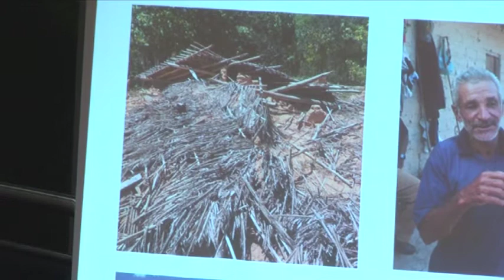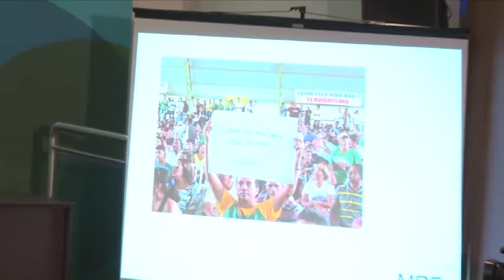Painel 2 - Água, meio rural e populações tradicionais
PAINEL II
Água, meio rural e populações tradicionais: grandes empreendimentos e violações de direitos
• Wilson Rocha Fernandes Assis – Procurador da República em Anápolis/GO
• Antônia Melo - Representante do Movimento Xingu Vivo
• Mariet Verhoef-Cohen - Presidente da rede “Women for Water”
Presidente: Adriana Zawada Melo – Secretária-Geral do CNMP
Relator: Luciano Furtado Loubet – Promotor de Justiça/MPMS

O Seminário Internacional Água, Vida e Direitos Humanos reuniu membros do Ministério Público, magistrados, especialistas nacionais e internacionais, representantes de instituições públicas e privadas, integrantes de movimentos sociais, além da sociedade civil organizada, que debateram, por meio de diversos painéis, temas relacionados ao uso da água e aos direitos humanos.